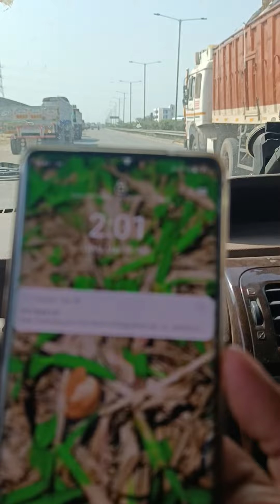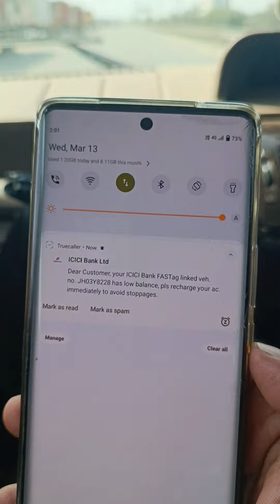ye sawal Mera sarkar se hai so plzzz tel mee 🙏nitingadkari bjp #ajtak